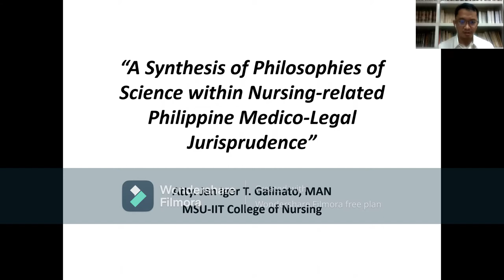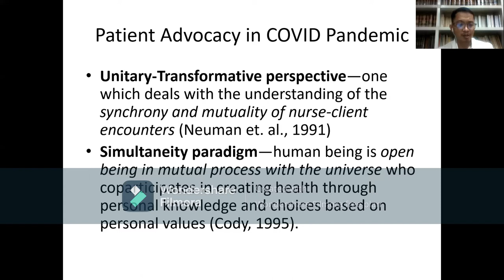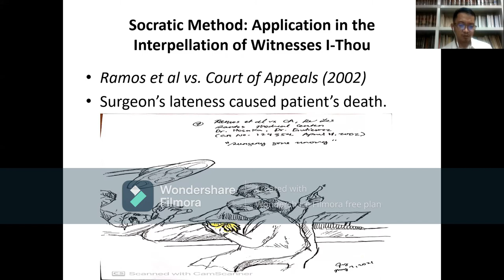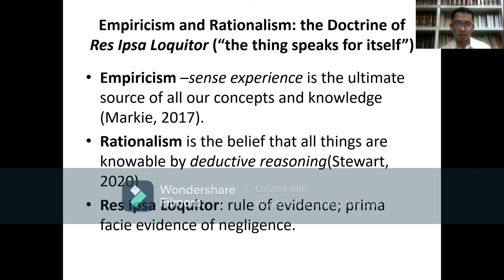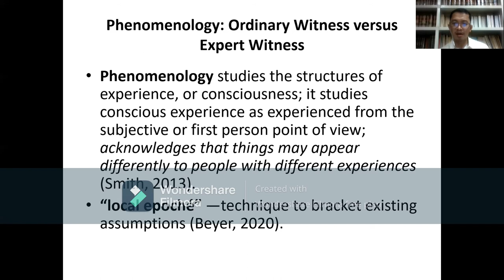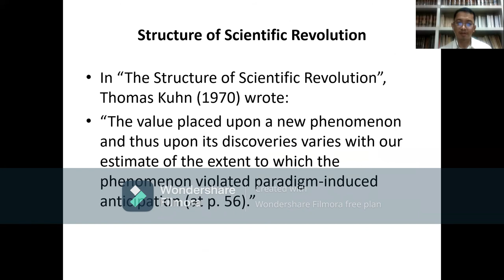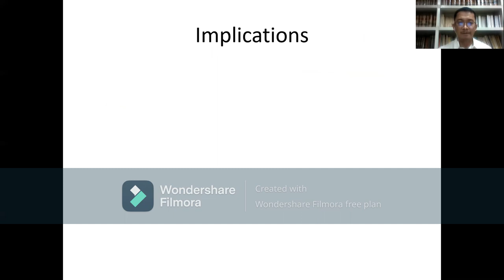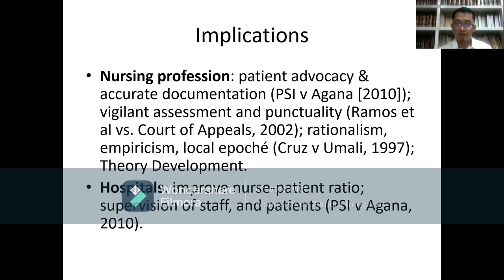A Synthesis of Philosophies of Science within Nursing-related Philippine Medico-Legal Jurisprudence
A discussion on socratic method, res ipsa loquitor, i-thou, captain of the ship, respondeat superior, shloendorff doctrine, corporate negligence, apparent authority in nursing-related Philippine medico-legal jurisprudence.